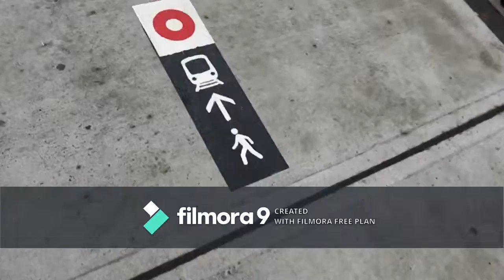Vlog 173 - CKCU Volunteer Day 1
Hello everyone and welcome to Vlog 173 in The Angry Ranter Vlog Series! Got to get out and Volunteer with the Carleton Radio Station! Let me tell you all about that! I hope you enjoy!

Check out all of the Socials!
Check out the latest episodes of The Angry Ranter Show Podcast on Soundcloud, iTunes and Spotify!